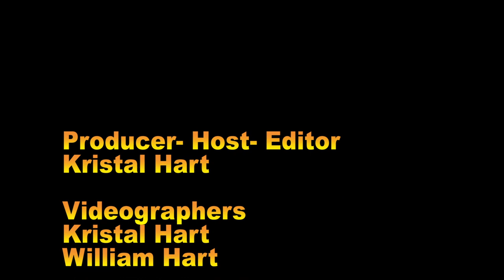"Luciano" the Belgian Malinois at 2019 Westminster Kennel Club Dog Show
The Malinois originated as a herder in the region near Malines, Belgium from whence the name is derived. The breed is legendary for its stamina and work ethic, allowing it to excel at whatever job it is given, whether herding, police and detection work, search and rescue, or competition in performance events. As the demand for national vigilance has increased, the Malinois has emerged as a standout in our homeland security efforts. Malinois are intelligent, extraordinarily active dogs. You should research carefully before you own one to ensure it is the right dog for you and your lifestyle.
It was a Belgian Malinois named Cairo that helped capture Osama Bin Laden contrary to the movie which used a German Shepard.